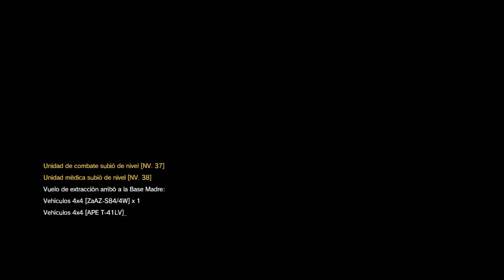[ Metal Gear Solid 5 : The Phantom Pain ] Misión 28 CODE TALKER Rango S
Saludos

Metal gear solid 5 the phantom pain español
Metal gear solid 5 the phantom pain español guia
Metal gear solid 5 the phantom pain español guia en español
Metal gear solid 5 the phantom pain español guide
Metal gear solid 5 the phantom pain walkthrough